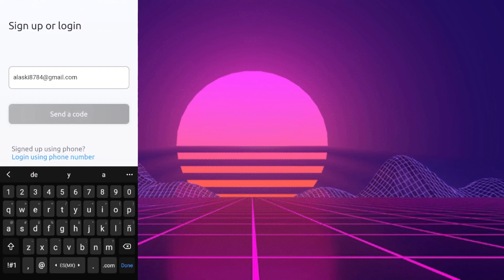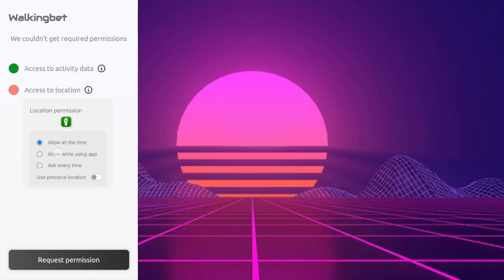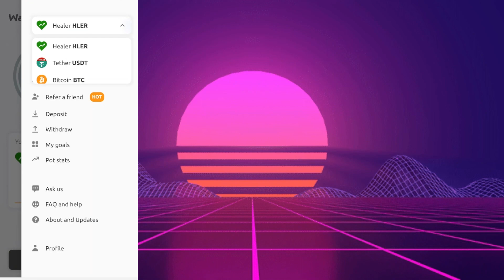Walkingbet Paying App? is this a scam app? Bubble Pop -Walkingbet REVIEW